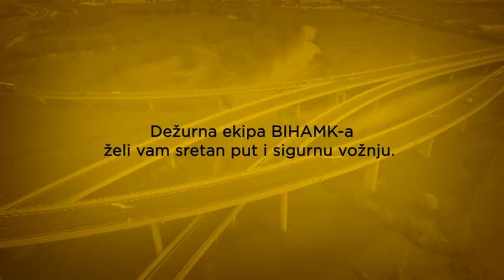Stanje na cestama 12.05.2016